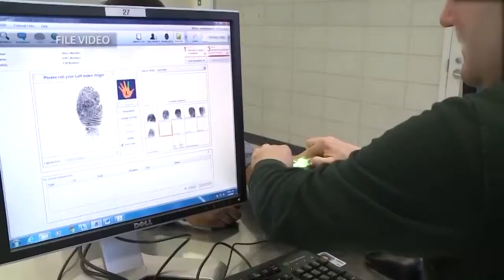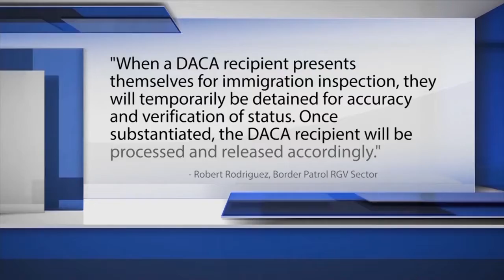09/15/2017 TEGNA: DACA RECIPIENT PLACED IN CELL FOR HOURS AFTER STOPPED AT BORDER CHECKPOINT